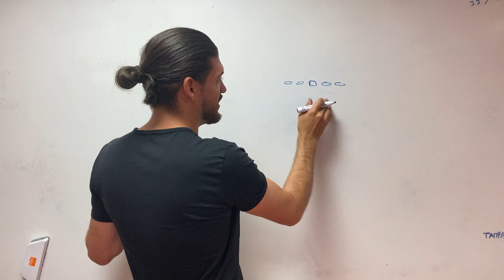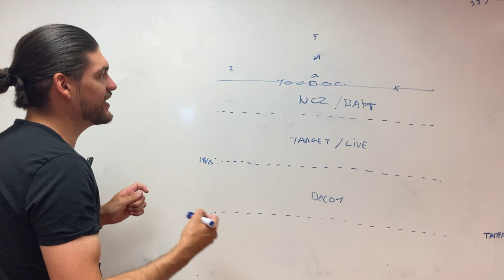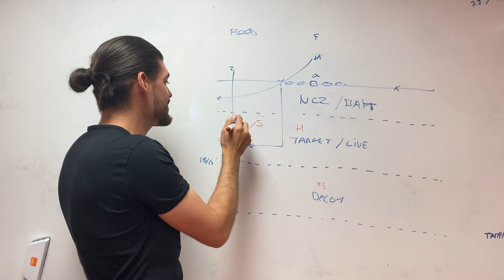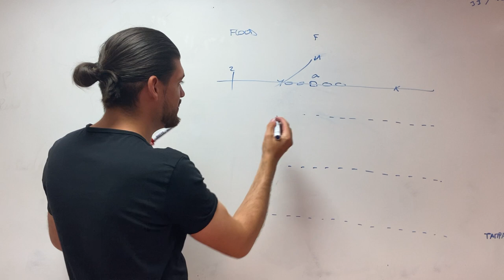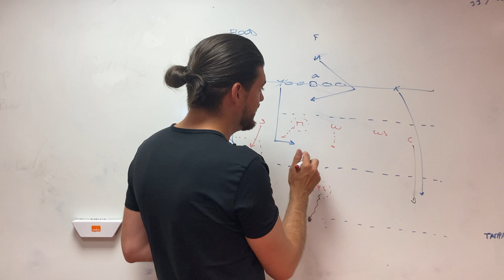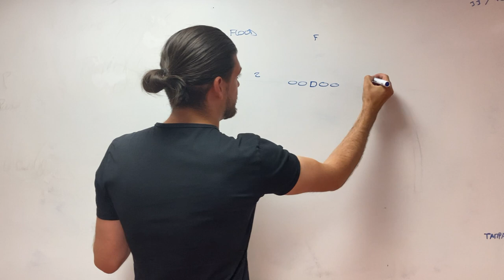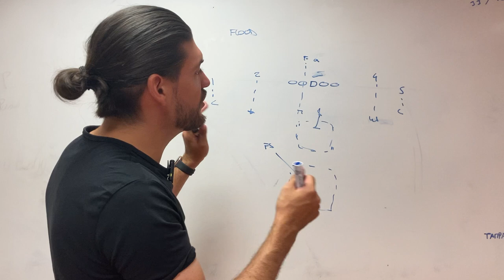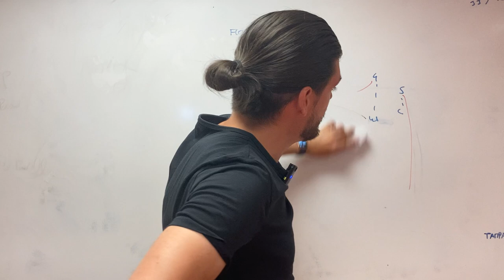Défendre la passe en zone avec un bracket naturel